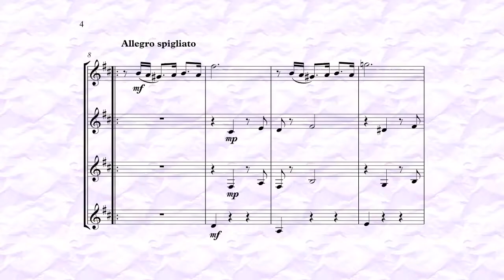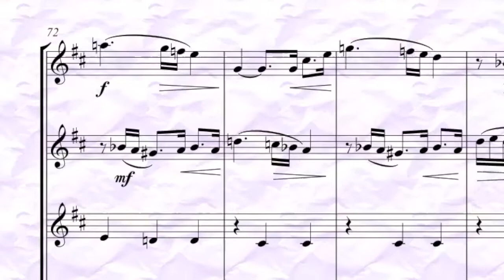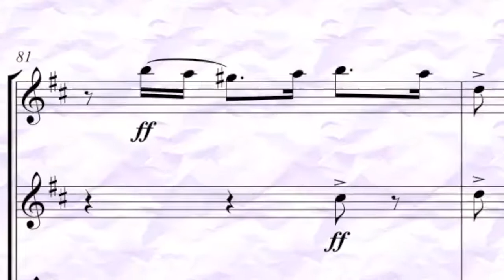La Ninfa - per quartetto di clarinetti - Eugenio Conforti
La Ninfa chiude il trittico delle mazurke iniziato nel 2008 con le prime due, La Fata e La Strega.  La terza, che avrebbe dovuto vedere la luce poco dopo, ha purtroppo impiegato molto tempo a venir fuori, sia per altri impegni sia un po' per pigrizia dell'autore.
Inizialmente composte per clarinetto e pianoforte, l'autore pensò di creare anche la versione per Quartetto di Clarinetti. Sebbene sia stato composta per ultima, si è preferito assegnare alla Ninfa la seconda posizione nel trittico, quindi l'ordine è il seguente: La Fata (2008), La Ninfa (2022), La Strega (2008).  In ogni caso le tre mazurche possono essere tranquillamente eseguite anche singolarmente o nell'ordine che preferite.
Partitura e parti staccate delle Tre Mazurke disponibili su
Link per visualizzare le demo